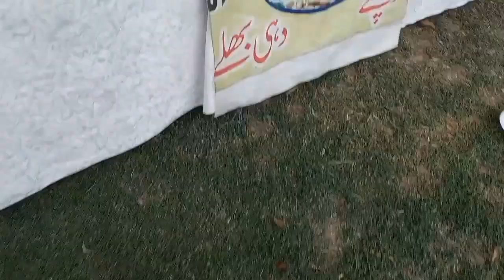Qawali night FJMU Lahore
Qawali night at Fatima jinnah medical University lahore pakistan dated 10th of June 2022.